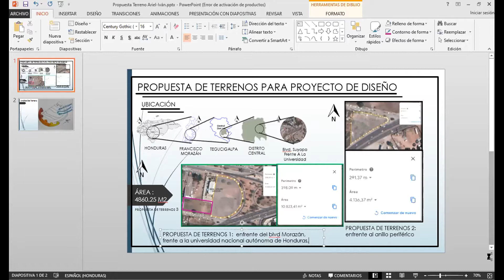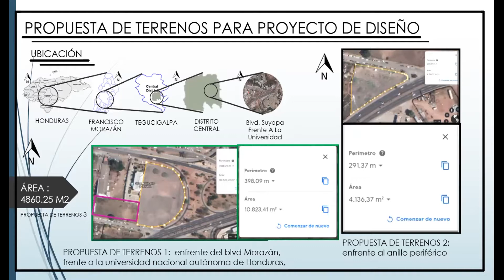Propuesta de sitio en Tegucigalpa: Ariel Mendoza e Ivan Vijil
Clase de Diseño III
Segundo Periodo 2020
20 agosto 2020